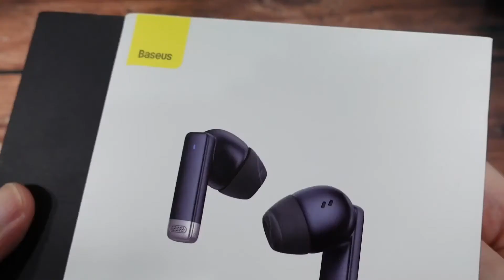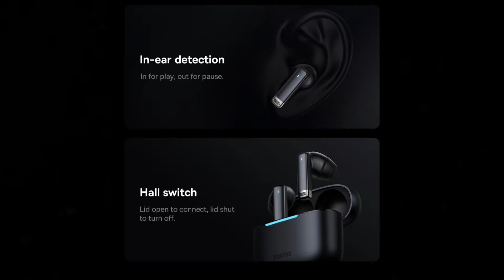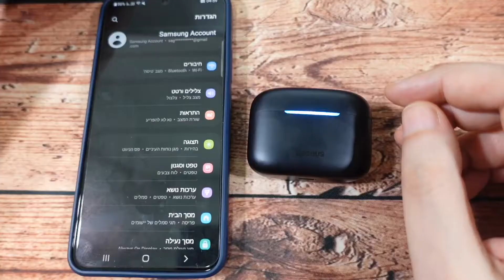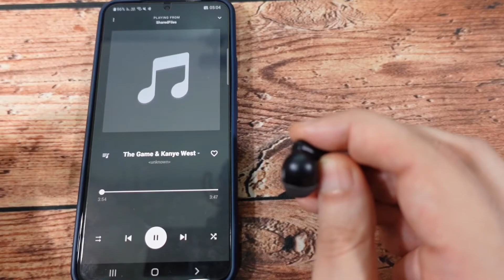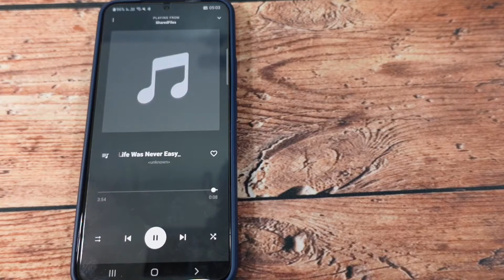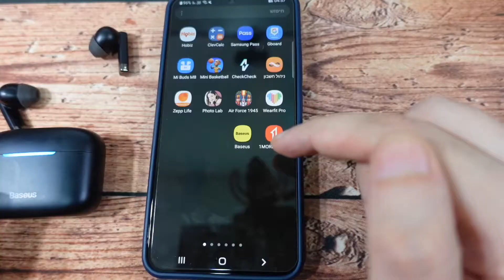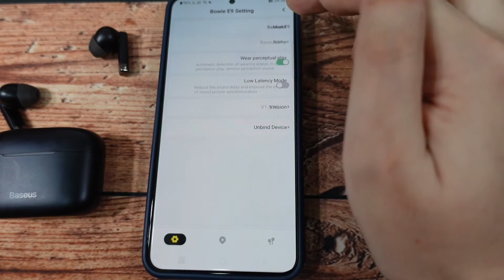Baseus Bowie E9-יש להם גם אוזניות?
חברת בסאוס מתמחה בכבלים ומטענים אבל מסתבר שיש להם גם אוזניות,אז החלטתי לנסות אותם ולבדוק אותם ולראות האם הם טובים גם באוזנית?
כל התשובות בסרטון הבא.
קישור להזמנת האוזניות
מגן לאוזניות
זה הקישור⬅️
שגיא שמריהו
תא דואר 20162
תל אביב
מיקוד 6120101
sagi shmaryahu
israel
דרכים ליצירת קשר:
עשו לנו לייק בפייסבוק: